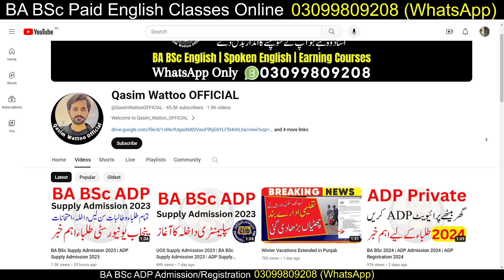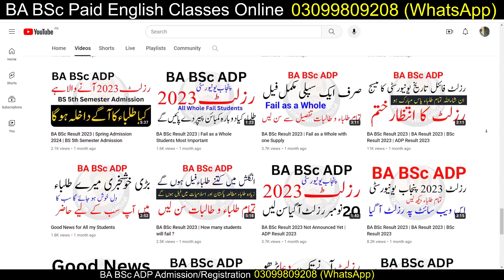BA BSc Admission 2024 | ADP Admission 2024